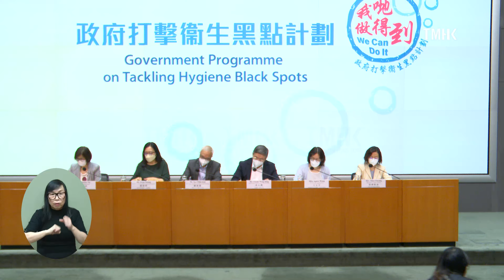20220812 【4K超高清】「政府打擊衞生黑點計劃」記者會 (附手語傳譯)